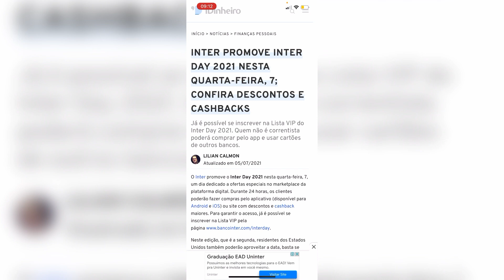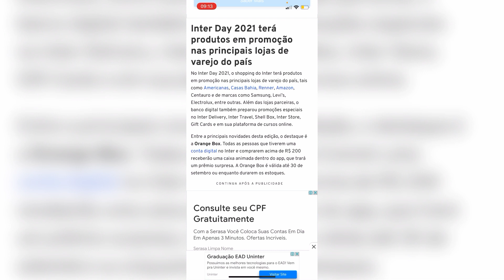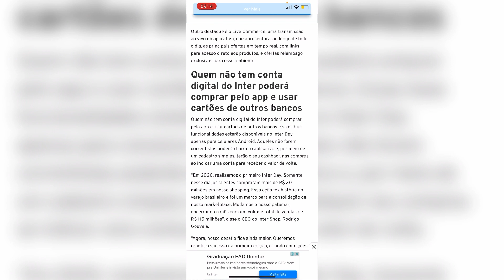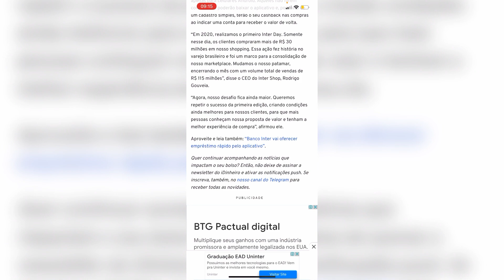BANCO INTER PROMOVE INTER DAY NESTA QUARTA-FEIRA DIA 7 DE JULHO | DESCONTOS E CASHBACK ❤️